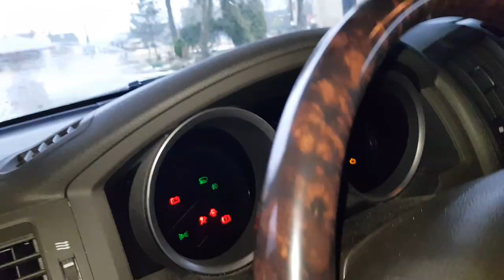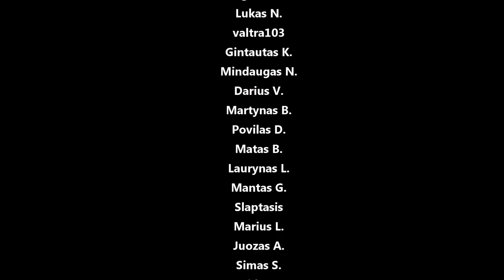Land Cruiser valytuvų gedimas, m52-54 "fuel trim" klaidos, e34 vairo laisvumas, rato guolis, granata